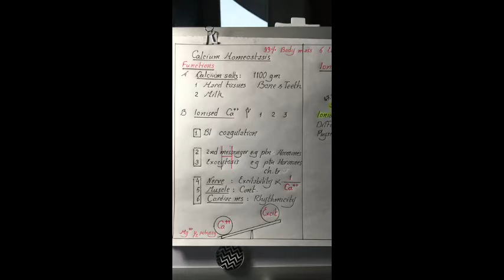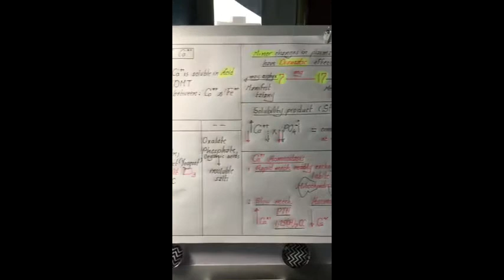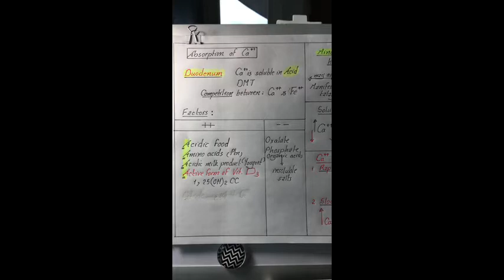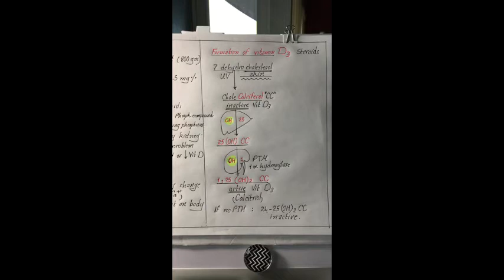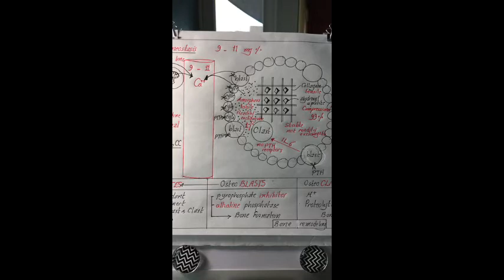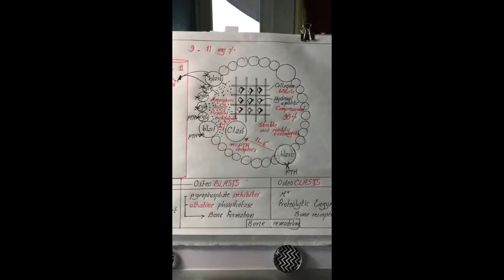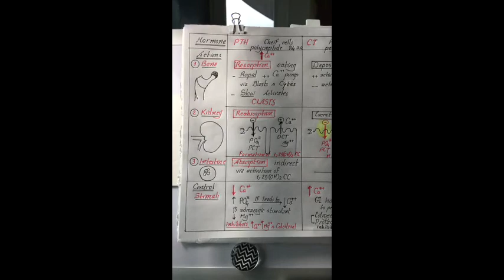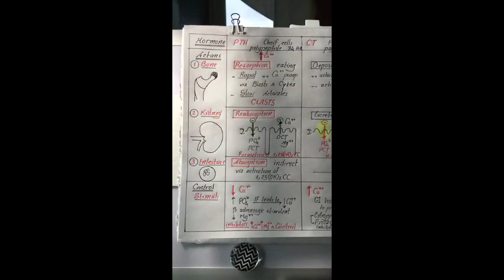Dr.Nagi - Live Physiology - Lecture 46 - Endocrine (7) - Part 1 - Calcium Homeostasis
المحاضرة السابعة - Endocrine
الجزء الأول

▬▬▬▬▬▬▬▬▬▬▬ஜ۩۞۩ஜ▬▬▬▬▬▬▬▬▬▬▬▬▬
شرح اندوكرين بالعربي
Physiology by Doctor Nagi
Dr Nagy Endocrine
Live | Physiology | Dr Nagy | Endocrine | 7th Lecture